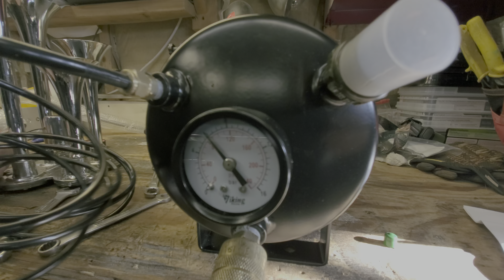Will's Train Horn Test